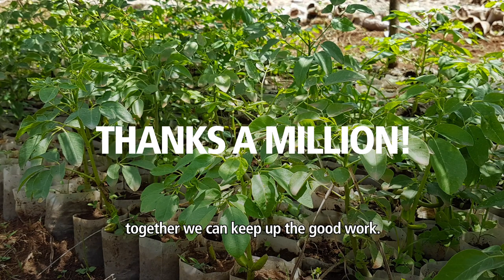BRABANTIA LOVE NATURE - THANKS A MILLION!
It started in 2014.

Our team at Brabantia wanted to make a difference. Not just great products.We looked for a way to make a positive impact with our products.To our company, to our consumers, to the planet and generations to come. Together with WeForest, we made a commitment to plant a new tree for every rotary dryer and drying rack sold. The results have been amazing!

Increasing sales by 15% and 35% of consumers actively sharing the campaign. And just as important as sales,  we’ve made a significant difference to peoples’ lives in Burkina Faso and Ethiopia. Creating jobs for over 30 people and helping women, like Kenu, become entrepreneurs. Fighting poverty for families through sustainable forest management and directly benefitting the lives of over 17,000 people. Creating over 370 hectares of new forest which supports biodiversity by expanding habitats for flora and fauna. Increasing forests that help to produce oxygen, improving air quality globally. And that benefits everyone, everywhere.

Together we have planted over 1 million trees!  But we couldn’t have done this without you. So, we would simply like to say: thanks a million!

1 million trees so far, together we can keep up the good work.  Let’s plant even more!